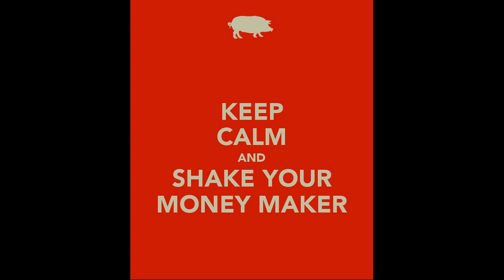Shake your money maker set (twerkin mix)by Dj Kallahan